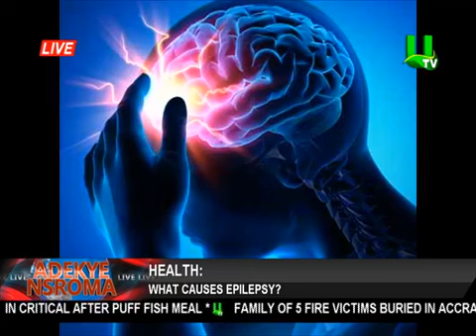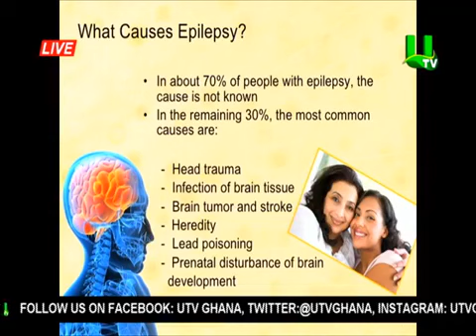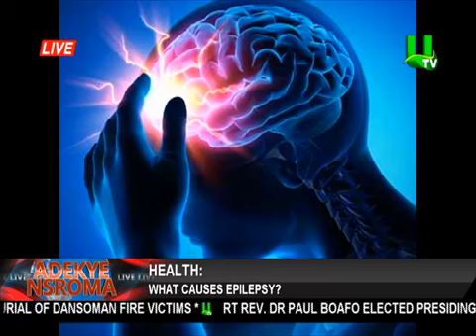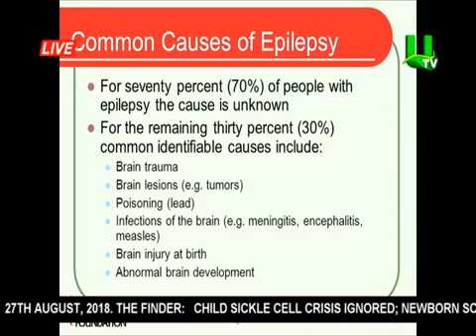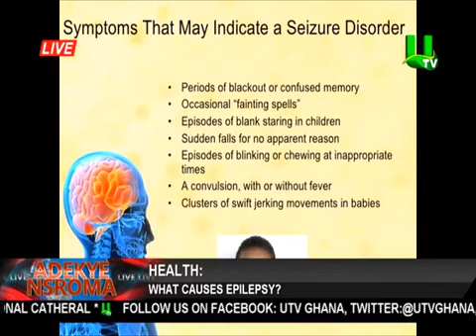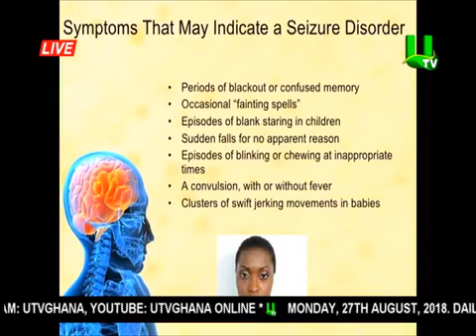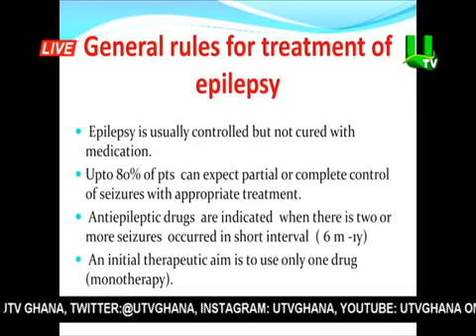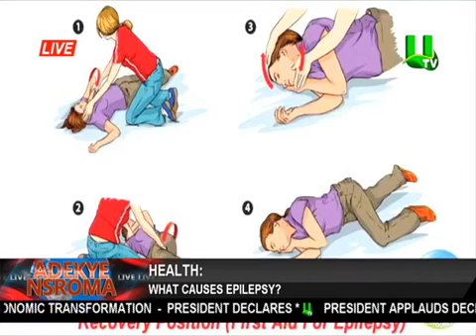Epilepsy: Causes, Symptoms, Treatment, and More